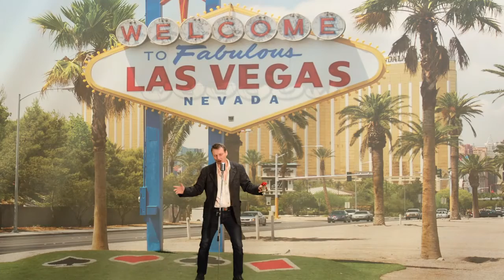Love me Tender Coverversion von Jörg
Jörg  HÄVERMANN ist heute zu Gast bei uns imTONSTUDIO,  WOW SUPER ,wer es mag..., reicht es fürs Supertalent 2016...